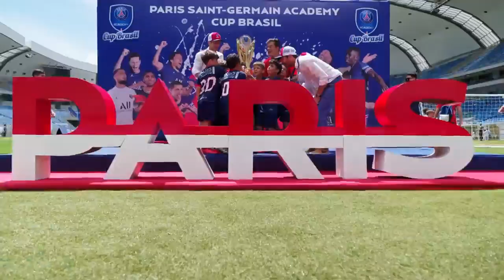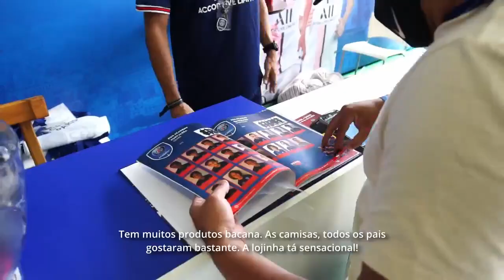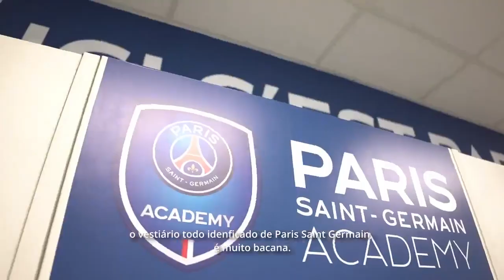[3ª Edição] PSG Academy Cup Brasil - Natal